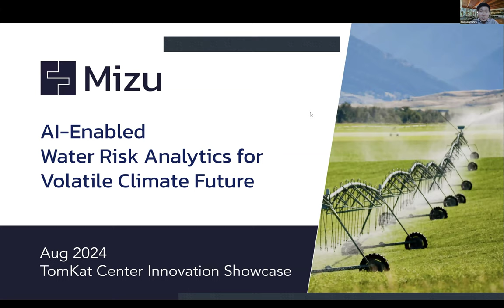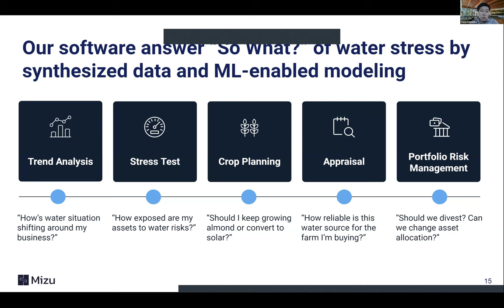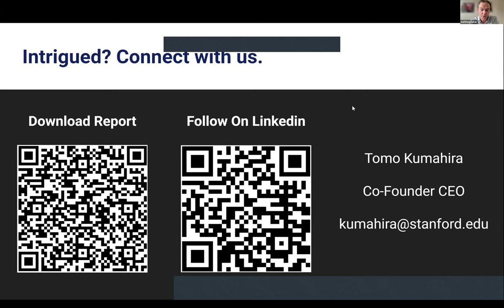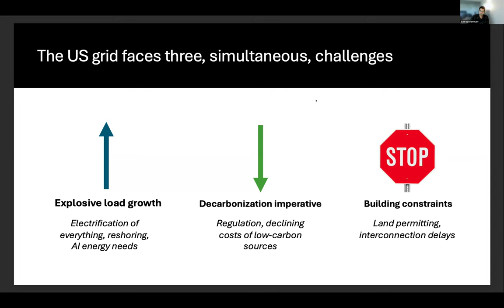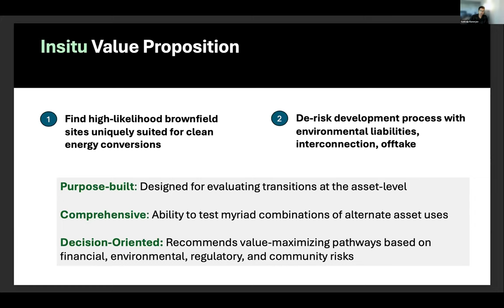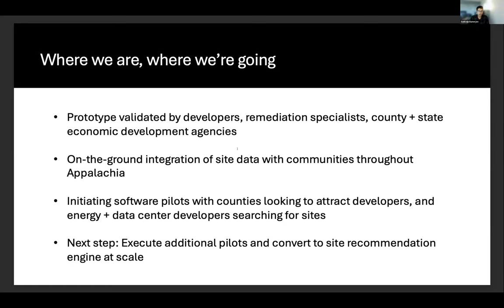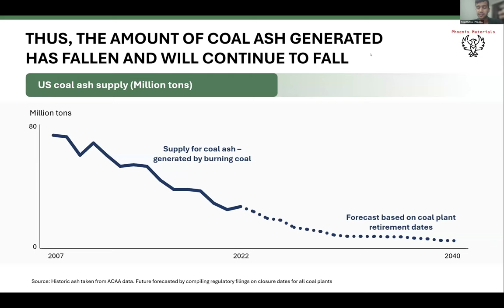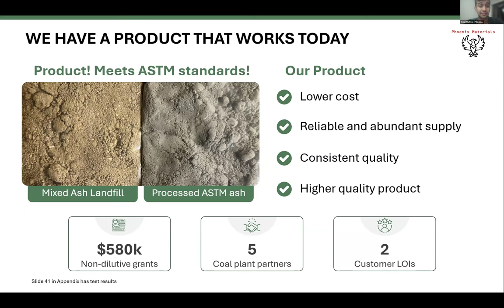TomKat Center Summer 2024 Innovation Showcase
Featuring TomKat Center Innovation Transfer grantees Mizu Risk Lab, Insitu Energy, and Phoenix Materials